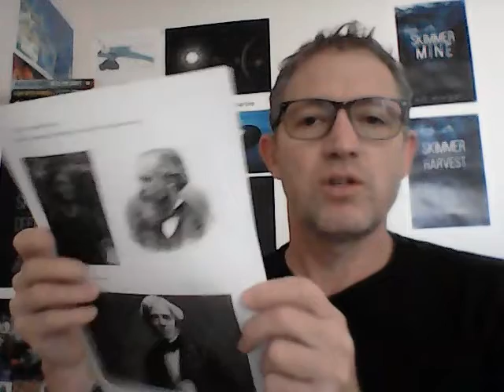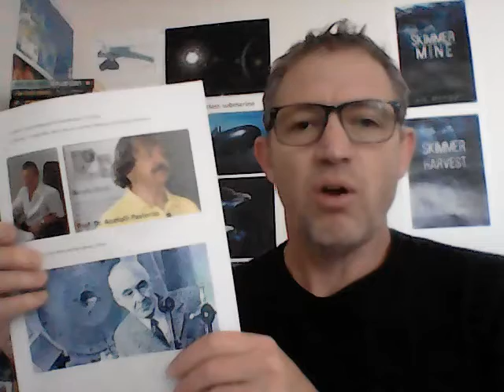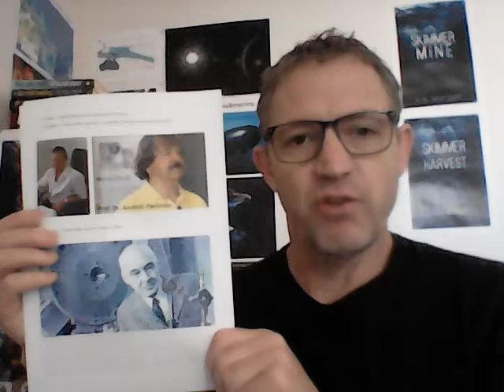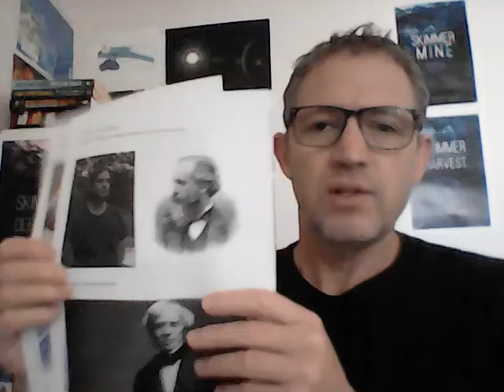ANGULAR MOMENTUM AND FASTER-THAN-LIGHT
From Shipov and Pavlenko, to Korsyrev and De Palma then on to Maxwell and Faraday. The science of energy and its source is not what you think it is.

Mainstream science has been usurped and there is a growing need to unlearn what has been taught.

Check out the video, investigate the scientists involved and join the conversation…….